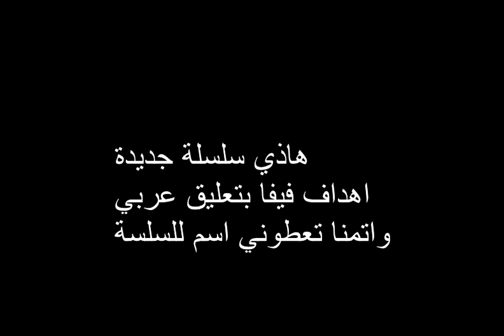فارس عوض يعلق على لعبة فيفا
اقرا الوصف

Skype:Arb.fox